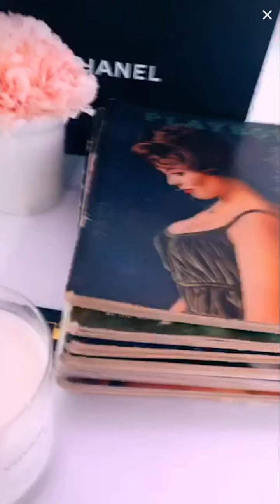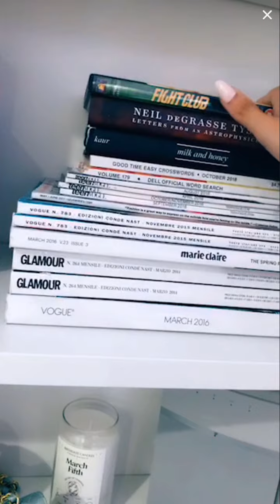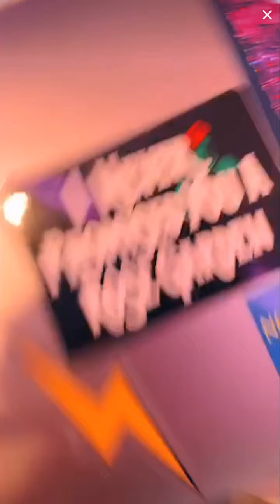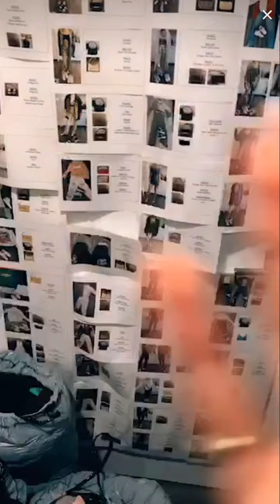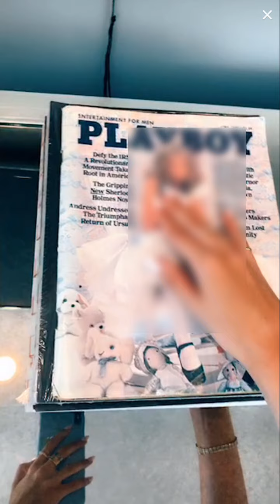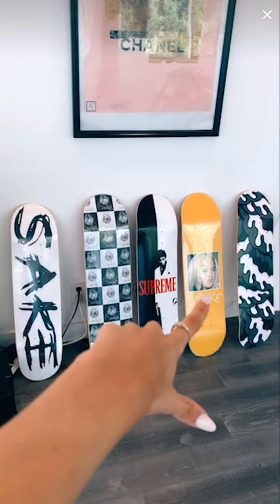Madison Beer LIVE on Tiktok | ROOM TOUR | May 22, 2020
0:00 - Start
7:34 - Room Tour
14:12- Clothes
17:46 - Shoes Collection
20:15 - House Tour
21:26 - Magazines